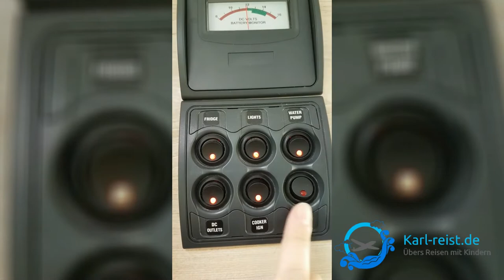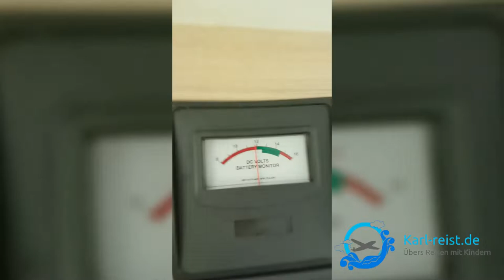Vorstellung Wendekreisen Camper Koru Star 2 ST Berth - unser Wohnmobil in Neuseeland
6 Wochen im Wendekreisen Camper Koru Star 2 ST / Koru Star Berth 2 ST. Wir zeigen euch, wie das Wohnmobil ausgestattet ist und wie ihr dort euren Urlaub in Neuseeland mit Kindern verbringen könnt. Unseren vollständigen Bericht lest ihr hier: